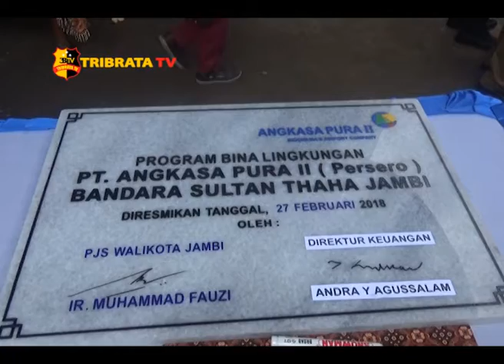PERESMIAN BANTUAN MONUMENTAL & PENYERAHAN KAKI PALSU PEMPROV JAMBI